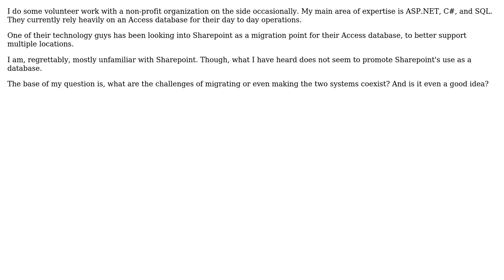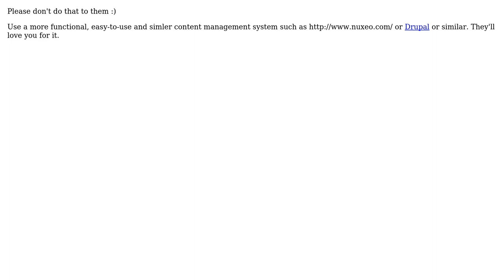Software Engineering: MS-Access to Sharepoint conversion? (2 Solutions!!)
Software Engineering: MS-Access to Sharepoint conversion?

With thanks & praise to God, and with thanks to the many people who have made this project possible! | Content (except music & images) licensed under CC BY-SA | Music | Images & others | With thanks to user Walter user P.Brian.Mackey user gbjbaanb user agradl and the Stack Exchange Network Trademarks are property of their respective owners. You are responsible for your own actions.